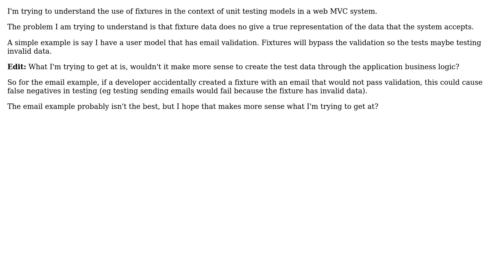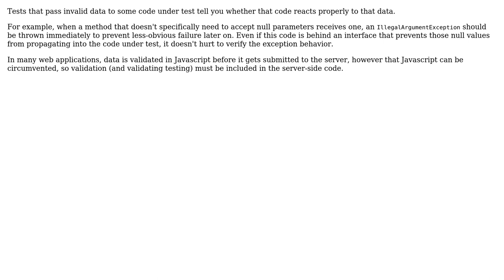Software Engineering: Use of fixtures in unit testing (2 Solutions!!)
Software Engineering: Use of fixtures in unit testing

With thanks & praise to God, and with thanks to the many people who have made this project possible! | Content (except music & images) licensed under CC BY-SA | Music | Images & others | With thanks to user Rowan user Mike Partridge user Alex Wittig and the Stack Exchange Network Trademarks are property of their respective owners. You are responsible for your own actions.